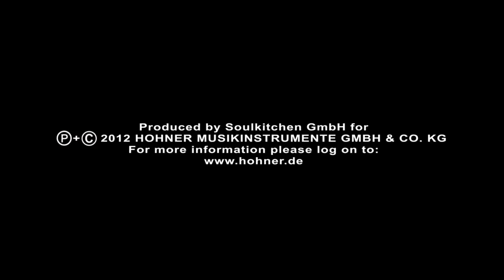Matthias Matzke - HOHNER Accordion Sessions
Matthias was born on January 28th, 1993 and lives in Gingen an der Fils, Germany. After two years of basic musical education he began to play the accordion at the age of six and a half years at the municipal music school of Süßen and his teacher was Mr. Anatoli Lick who taught him until September 2009. Since 2006 he is a student of Hans-Günther Kölz at the Hohner Conservatory Trossingen.
Electronic music fascinates Matthias. 2009 he received the first prize of the ROLAND V-Accordion Festival in the junior category and 2011 he won the national final of this competition in the adult category and received the second prize of the international competition in Rome. Matthias was awarded with the title "Kid of the Year 2009" as overall winner of the "Kids2Keys" contest which is a competition for creativity and electronic instruments organized by the IFET association. Since then he has played concerts for ROLAND, for example during the "Night of Keys" on the Musikmesse Frankfurt.